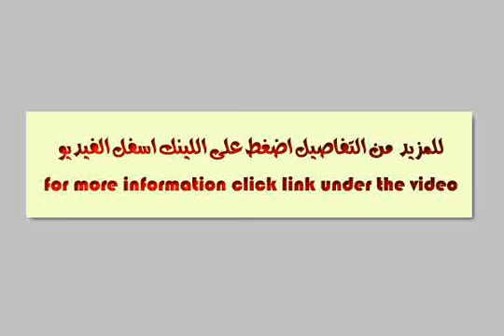Apartment For Sale In El sheikh Zayed City Cairo - mlseg.com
- شقة للتمليك - Egypt Real Estate |    Greater Cairo |    El-Sheikh Zayed City |     Apartment For Sale